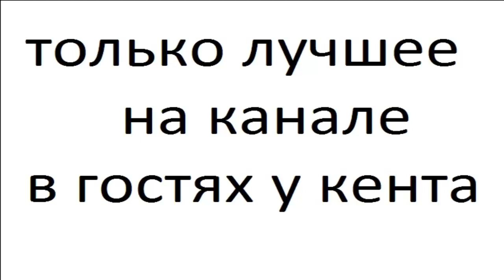ваз 2114 тюнинг 7